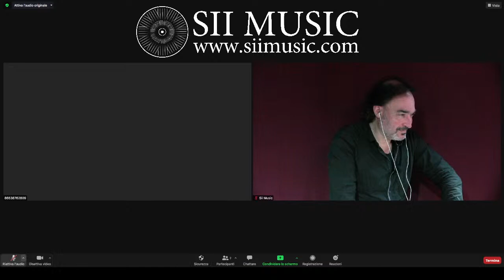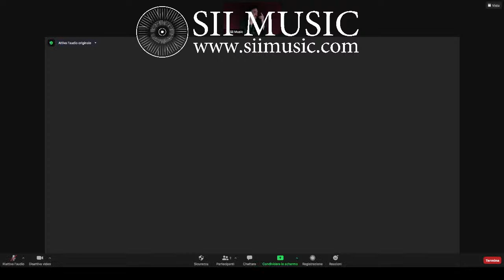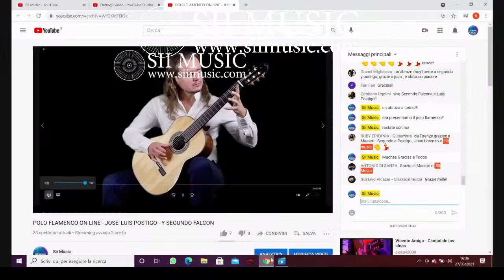POLO FLAMENCO ON LINE - JOSE' LUIS POSTIGO - Y SEGUNDO FALCON